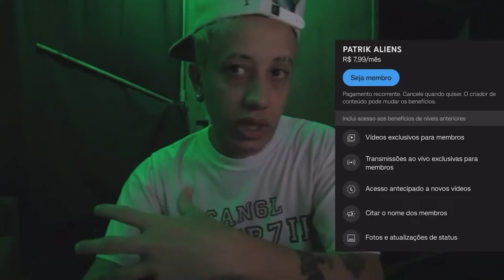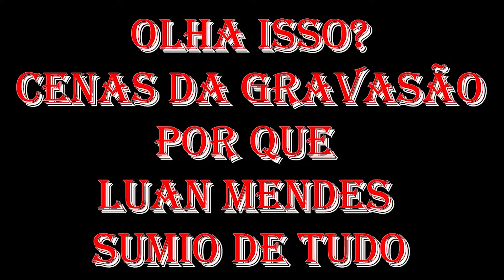✝️FIM DO LUAN MENDES 🆘ELE NUNCA MAIS VAI VOLTA COM CANAL ❓LUTO PELO YOUTUBENS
🙏Olá Seja Bem - Vindo Mais Videos No Canal
Eu Sou Patrick Oliveira YT  Vem junto
com migo nesta aventura 🤙

Compartilher para todo mundo📲💻🖥️
e deixa o laki galera🤙

( VIDEOS NOVO ) 👇👇
🎬 Vídeos todos os dias às 12:00 OU 17h.
📱 Shorts todos os dias às 12:00h e 17:00h.